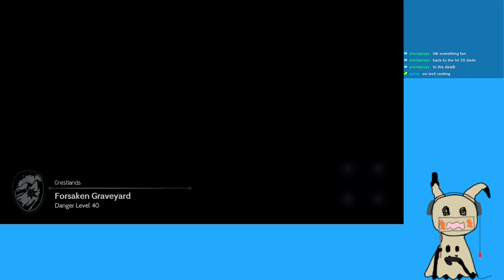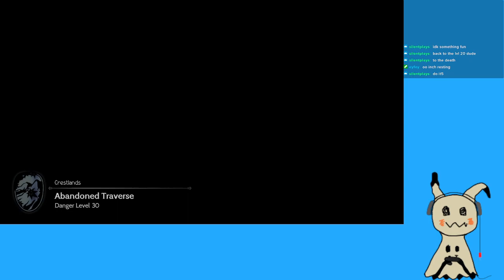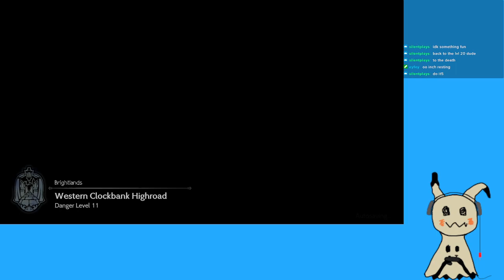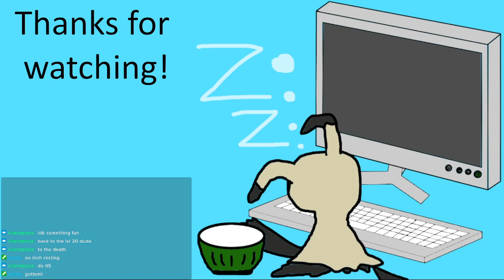Octopath Traveler 2 | Streamplay Pt 10